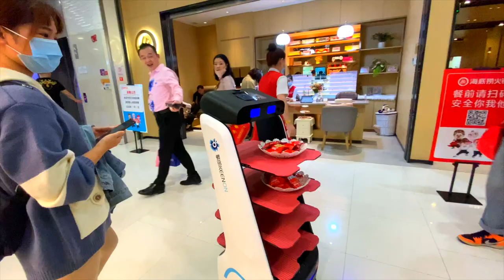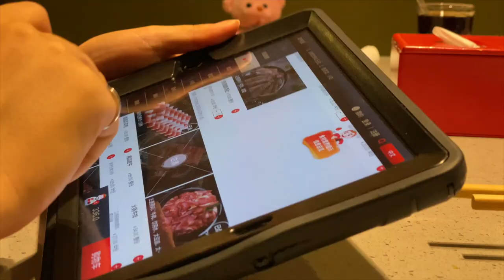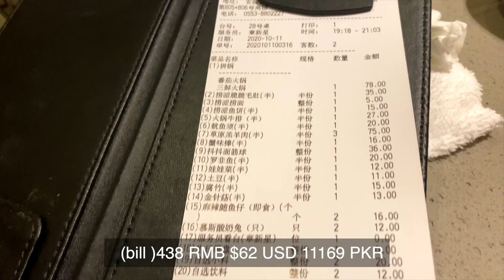Chinese hot pot and amazing service Hai Di Lao instant hot pot [Chinese hot pot ]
Chinese hot pot and amazing service  [Chinese hot pot. Chinese hop pot is very famous all around the world people come from all around the world to taste Chinese famous hot pot. the service in Chinese hot pot restraint is very unique and amazing. this video will show you the famous Chinese hot pot restaurant Hai di lao. Hai di Lao instant hot pot is one of the famous hot pot in China. Hai di lao always has a full house because of its instant famous hot pot in China. this video shooted in Wuhu cities Anhui province. this hot pot is located in Wuhu suning plaza 8th floor. Wuhu is famous for hot pot and its old history about food. hai di lao noodels dance is very amazing hai di Lao instant hot pot amazing service provides you hands massage. massage in china is very regular and specially hai di lao provides you for free.

My Other food vidoes